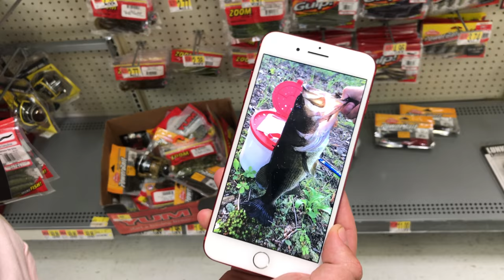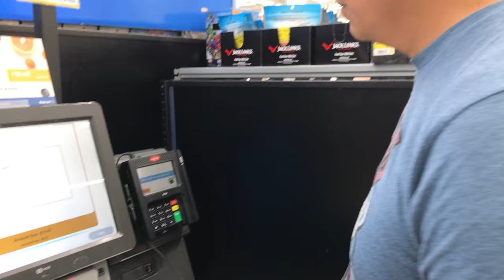(S0 Ep92) Top water bite, Kayak Fishing Lake Pope, West Point NY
I wanted to see if the top water bite would be on so I hit up the store and bought a couple of lures. My luck with catching decent sized fish has disappeared completely. I'm now in full desperation mode to salvage my mojo.

What I Film With:
iPhone 7
GoPro - Hero 4 Black
GoPro Housing
Big Mic
Big Mic Wind Screen
Wearable Mic
Wearable Mic Wind Screen
GoPro Mic Adapter
Mic Adapter
Camera Mount
Huge GoPro Battery
GoPro Battery Adapter

Editing:
Computer - Apple Macbook Pro 15

Fishing Gear:
Big Kayak
Med Kayak
Inflatable Life Jacket
Life Jacket
Fish Finder
Shimano Stradic CI4 Reel 1000
Shimano Saros 1000 Reel

Fishing Lures:
Frog that caught a fish
Frog that got a couple blowups
Road Runner
Zoom Fluke
Mustad worm hook

mark delarosa fishing